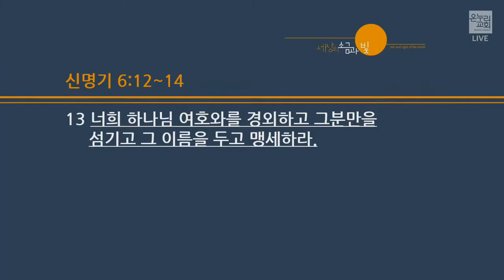[신동식 담당목사] 시험을 이기신 예수님 (마태복음 4:1-11) | 2022.01.23(일)